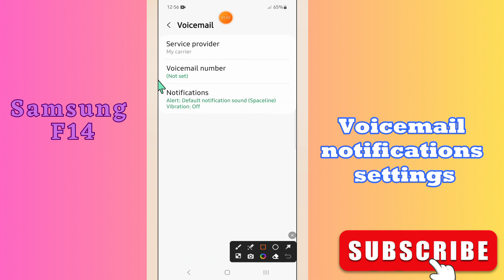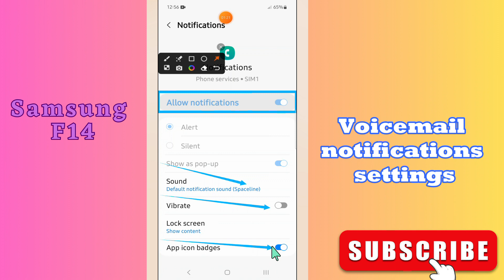Samsung F14 How to Voicemail notifications settings || Enable Voicemail settings